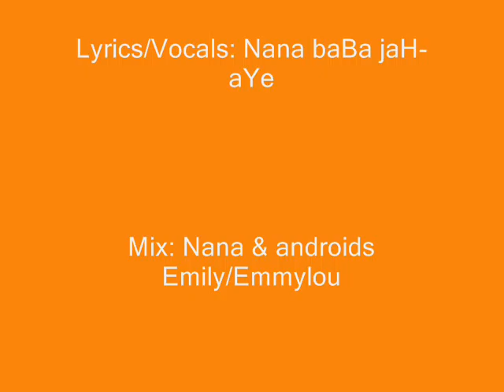Spring! Vr5 (ft. Ian Ellis)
4-aT-5 ~= "5".
Lyrics/Vocals: Nana Baba Jah-Aye...after a poem by Dylan Thomas.
This Mix: Nana & androids Emily/Emmylou.
A reConstruction Art Video.
Saga re-Constructed by Nana.